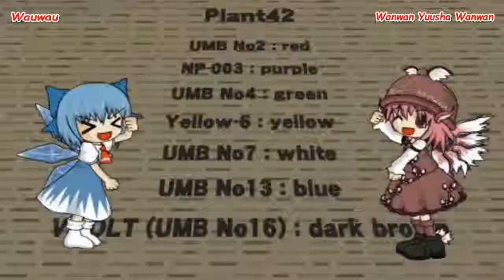[Touhou PV] Hero Wan Wan (ger-sub)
Vocals: ARM, ARM-ko
Lyrics: ARM
Artist: ARM
Circle: IOSYS
Video: Tetla Pot
CD: Touhou Electric Denpa Shoujo

Zusatz-Infos:

Ab 1:19
Nach der Szene, wo Momiji und Aya zusammen "rumfliegen":
Hinter Hatate an der Wand angepinnt steht auf dem Blatt Papier geschrieben:
"Entschuldigung, mussten Sie warten?"

Ab 1:33
Die Szenen erzählen im Panel-Stil folgendes:

Momiji: Aaaaaaaarf! Iss es, Youmu! Vertriebene Kanaan! (*eine ihrer Zauberkarten)
Youmu: Komm, Momiji! Eigentlich sterbe ich, wenn du nur Sutras singst!

Momiji: Namu Amida Butsu!
Youmu: GYAAAA!

Youmu: Yuyuko-samaaaaaaa!

(offscreen: Gyaaaa)
Kochiiya: Es scheint, dass Konpaaku besiegt wurde ...
Izayooi: Heheheh ... Wirklich, sie war nur ein halber Mann ...
Kirisaame: Wenn sie gegen einen Youkai verliert, ist sie nicht fit genug, um ein Protagonist zu sein ...

Momiji: Fresst das !
Alle drei: Kyaaaaaaa !!

Momiji: Ich habe es geschafft ... Schließlich habe ich die spielbaren Charaktere besiegt. Jetzt öffnet sich die Barriere um den Hakurei-Schrein, wo sich Reimu befindet!

Reimu: Momiji ... Bevor wir uns streiten, muss ich dir eines sagen. Es scheint, dass du denkst, du bräuchtest "Lunatic", um mich zu besiegen ... Aber eigentlich reicht Hard aus.

Momiji: W ... was hast du gesagt ?!

Momiji: Fu ... sehr gut. Ich habe auch eine Sache zu sagen. Tatsächlich kommen die Streifenpatrouillen und die Krähenguiden nicht miteinander aus. Entschuldigung, dass ich den Kanon ignoriert habe!

Reimu: Ist das so?

Reimu: Und es gibt kein richtiges Porträt von dir. Es sieht also so aus, als hätten sie beim Zeichnen die Pixelkunst als Referenz verwendet.
Jetzt musst du nur noch mich besiegen.
Hahaha...

Momiji: Aaaaaaarrf! Jetzt geht's los!
Reimu: Komm, Momiji!